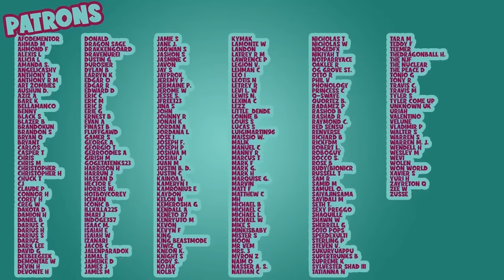Bakugo - The BAK (Official Music Video)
EDITED BY: DJAXS

SSJ MERCH